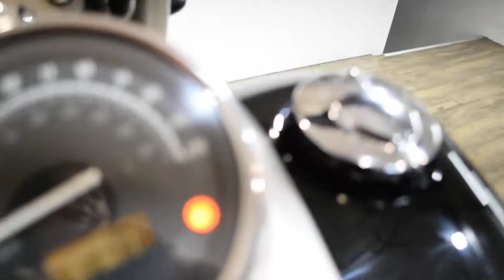2011 Honda Shadow Phantom | Used motorcycle for sale at Monster Powersports, Wauconda, IL